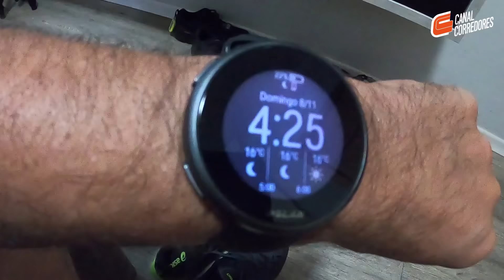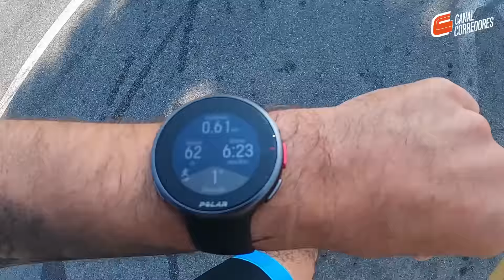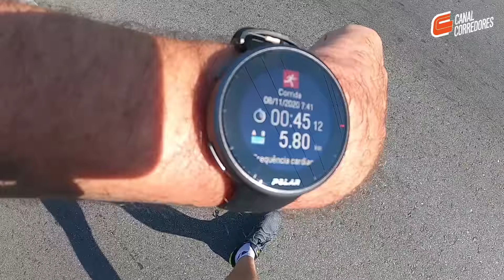OAKLEY CHALLENGE 2020 - Um deles roubou pra conquistar sua medalha!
⌚COMPRE OS RELÓGIOS GPS POLAR (***USE O CUPOM FGCANALCORREDORES PARA FRETE GRÁTIS ATÉ 30/11/20 )

🏃‍♂️ TREINAR PRESENCIAL OU À DISTÂNCIA COM A MOVE BETTER ASSESSORIA ESPORTIVA (a mesma dos caras do canal) e ainda ganhar desconto? Cita o nosso cupom pro Mestre Lu!

🩳 ARTIGOS DE COMPRESSÃO DO CANAL

👕 CAMISETAS DO CANAL?